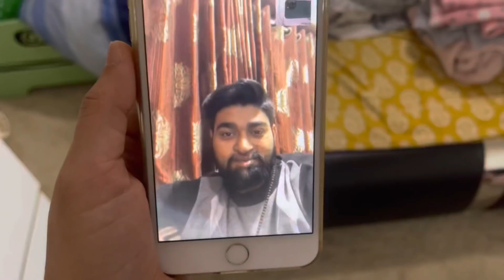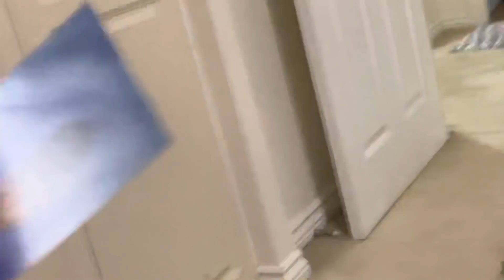Shivansh ne Kya demand ki Hardik (kgf) mama se?